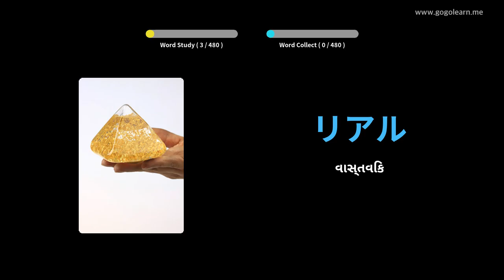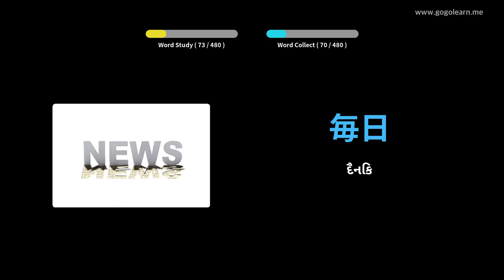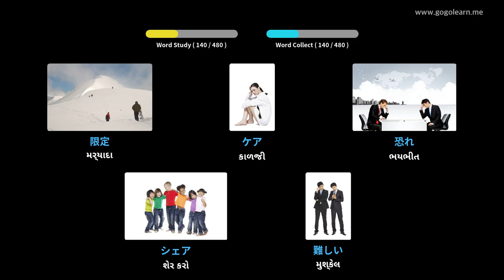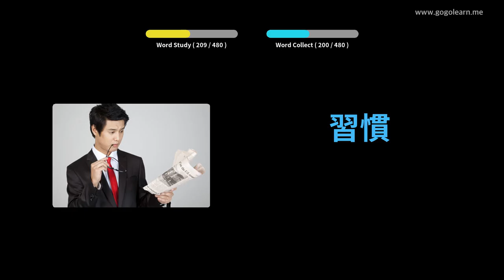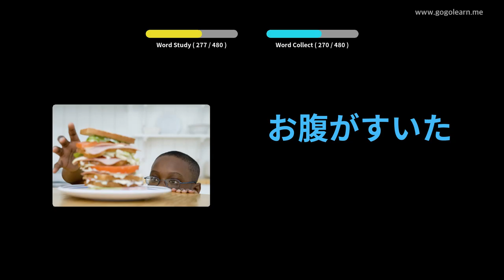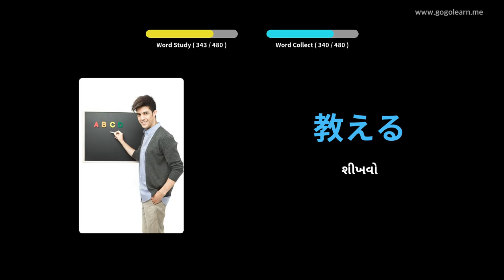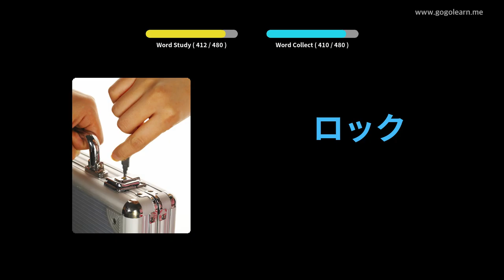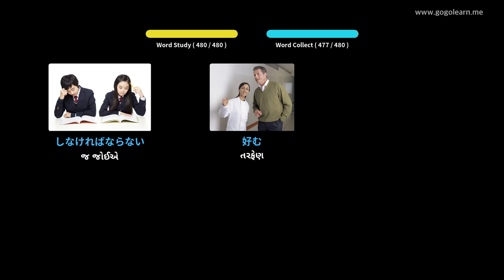જાપાની શબ્દભંડોળ પ્રાથમિક શાળા | Golearn